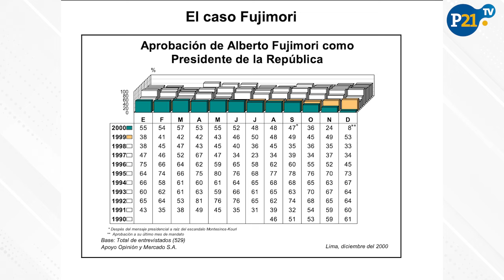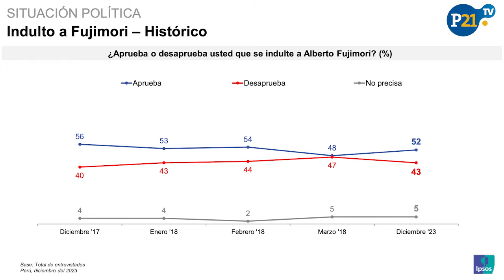¿Qué opinan los peruanos de Alberto Fujimori? | Ciudadanos y Consumidores 13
En esta edición de Ciudadanos & Consumidores, Memo Loli y Javi Álvarez conversan sobre la opinión de los peruanos sobre Alberto Fujimori.